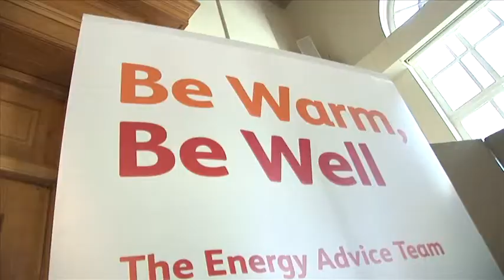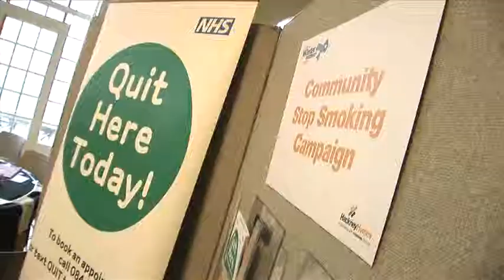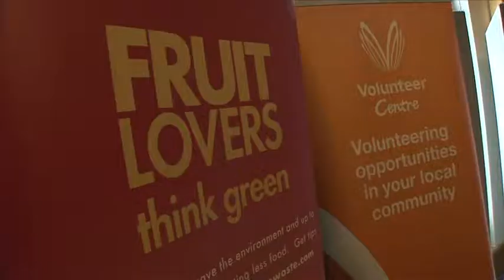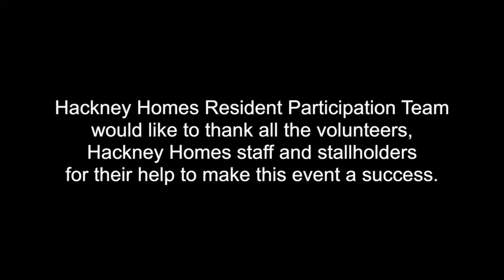Winter Warmer Event - January 2013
Hackney Homes Winter Warmer event targeted at residents over the age of 55.